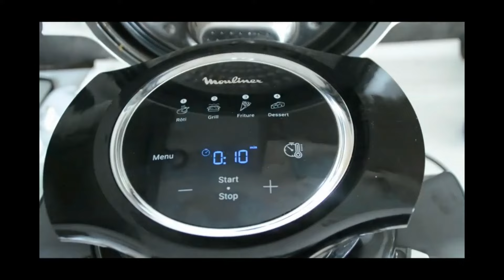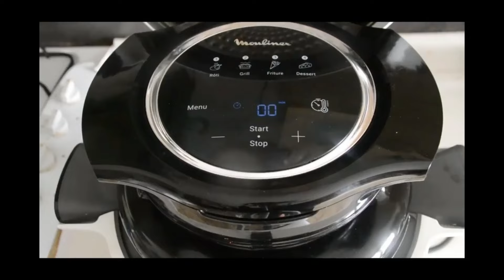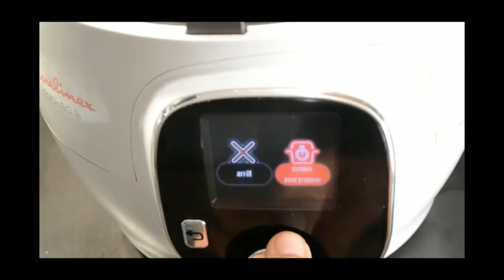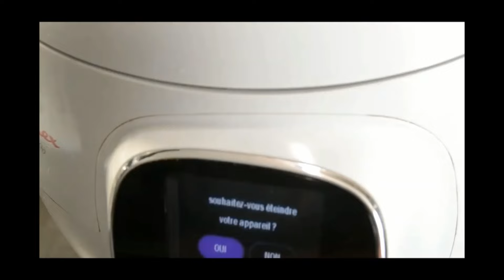2 recettes de rôti de boeuf une au cookeo l'autre avec l'extra crisp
Découvrez dans cette vidéo 2 recettes de rôti de boeuf :une réalisée avec le cookeo en mode sous pression ou cuisson rapide l'autre avec le couvercle extra crisp cookeo